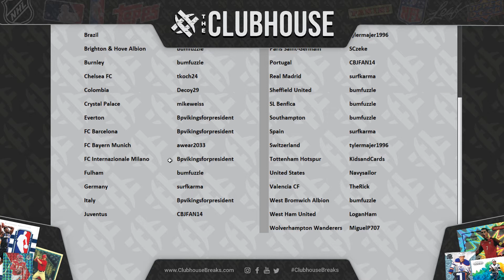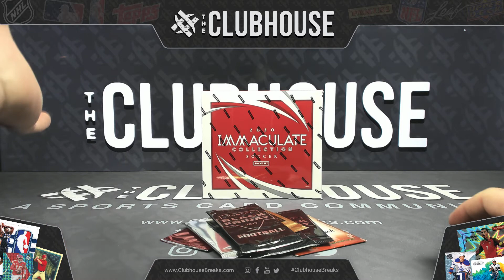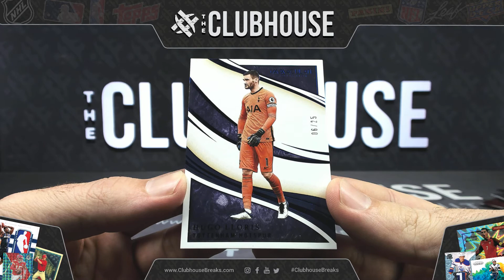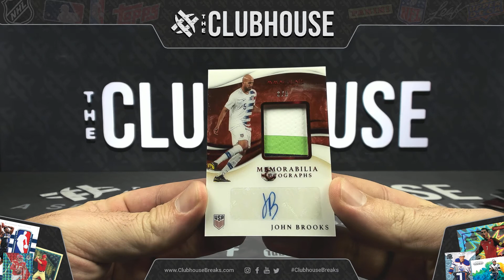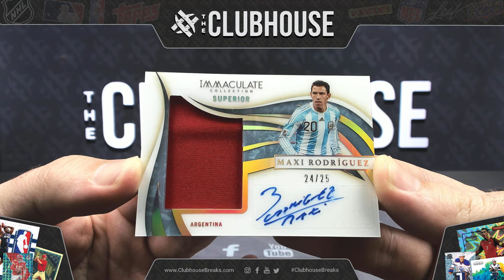2019-20 Panini Immaculate Soccer PICK YOUR PRICE Group Break #5944